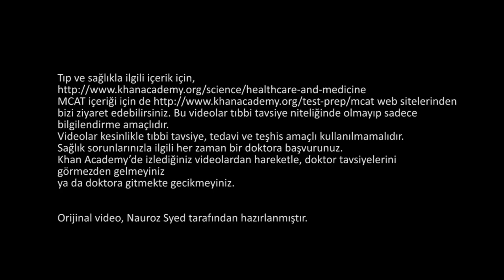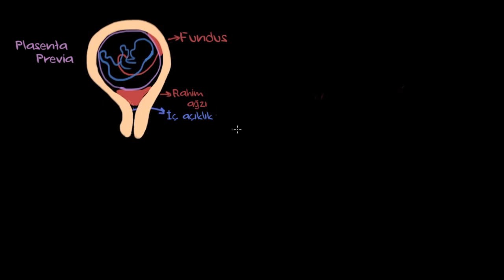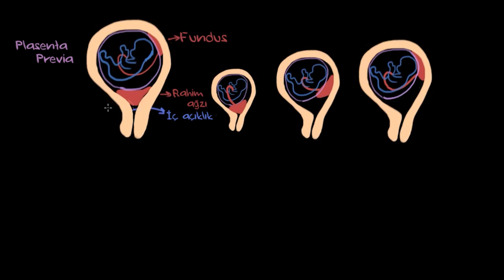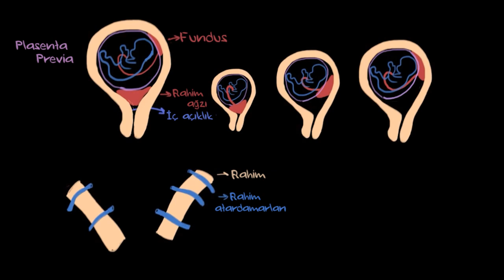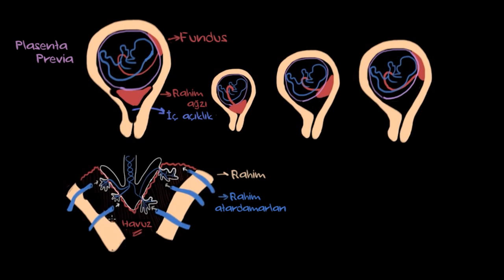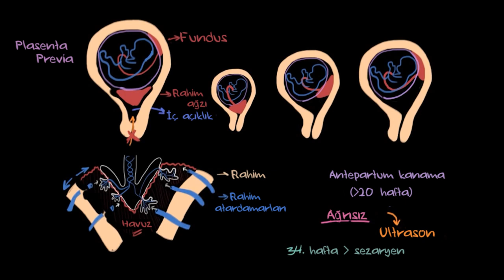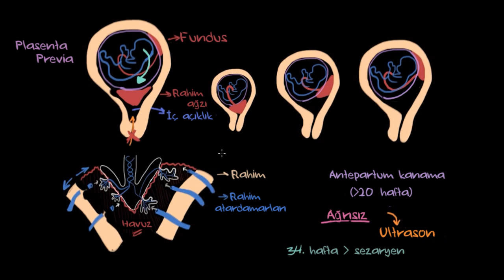Plasenta Previa (Sağlık Bilgisi ve Tıp)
50 dilde 120 milyon öğrencinin faydalandığı, dünyanın en büyük ücretsiz öğrenme platformu Khan Academy’de, matematikten sanat tarihine, ekonomiden fen bilimlerine, basit toplamadan diferansiyel denklemlere, ilkokul seviyesinden üniversite seviyesine her yaş için binlerce ders videosu, interaktif alıştırma ve daha fazlasına tamamen ücretsiz ve reklamsız olarak ulaşabilirsiniz.